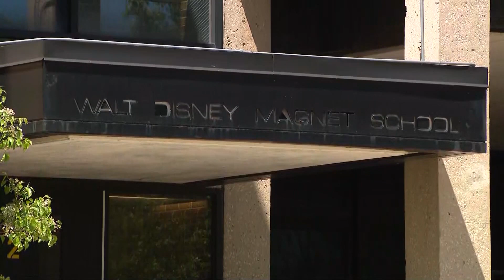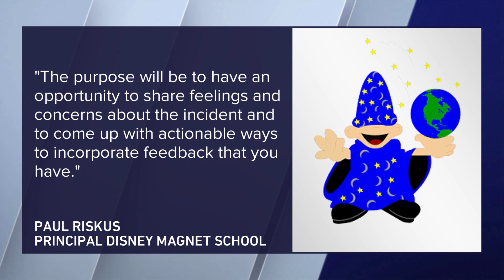Days after gun goes off at Disney Magnet School, parents and officials hold meeting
Parents and school officials met Thursday evening at the Disney Magnet School on Chicago’s North Side.
The meeting was called days after a gun was brought to school and a student was injured.